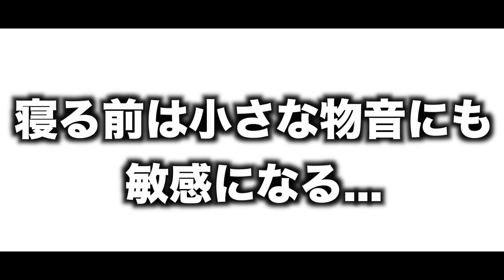【あるある】寝る前によく起きる悲劇www【15選】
◎Mako兎ソロシングル「君と僕」

iTunes他各配信サイト配信中！